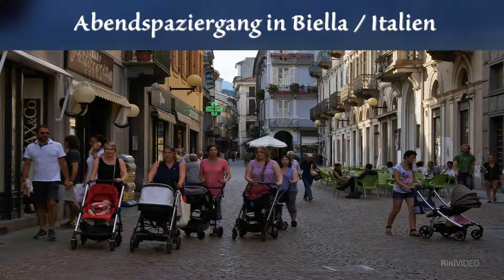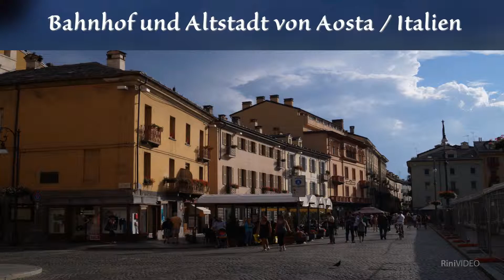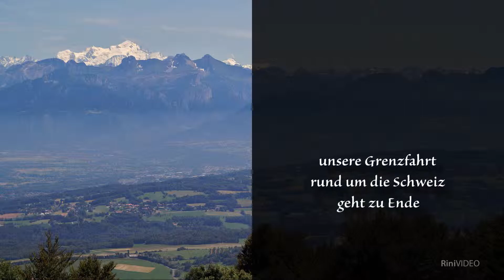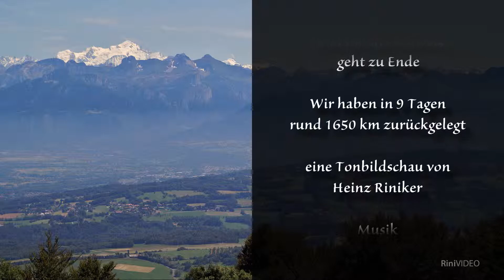CH Grenzfahrt - von Domodossola nach Genf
Drei Freunde aus der Schweiz hatten das Projekt, die Schweiz im Auto zu umfahren, möglichst nahe der Schweizer Grenze entlang. Hier die 3. und letzte Etappe von Domodossola zurück nach Genf.

Die Fahrt ging von Domodossola zum Ortasee nach Biella. Dann zum Pont Martin bis nach Aosta. Von dort durch den Mont Blanc Tunnel zum Genfersee und am letzten Tag dem See entlang auf den Salève und zum Flughafen Genf.